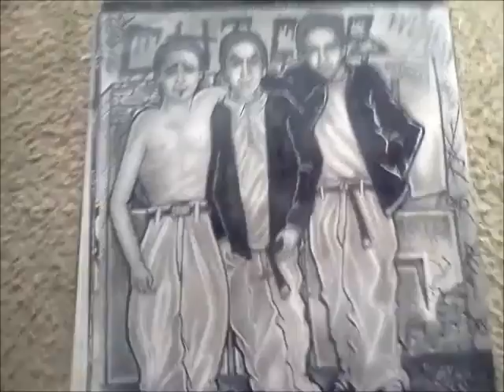Wizards Drawings - Pencils & Charcoal Pencils